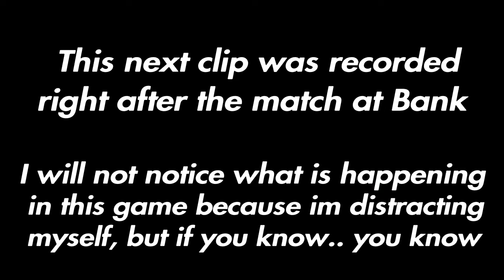SKEET SKEET IM BALJEET! | Rainbow Six Siege (funny moments)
I press the touch pad alot

🎮 [ The videogame ] ⬇️
• Rainbow Six Siege (PlayStation / PS4)

🔊 [ People in the video ] ⬇️
• Asian_Superman21 (RedRogueJDC)
• FearlessTitan01
• Asian_Batman21 (7xTrue)

• If you liked what you were watching, let me know by rating the video!

⚙️ [ Edited with ] ⬇️
• ShareFactory: